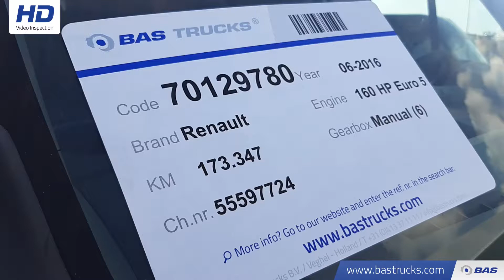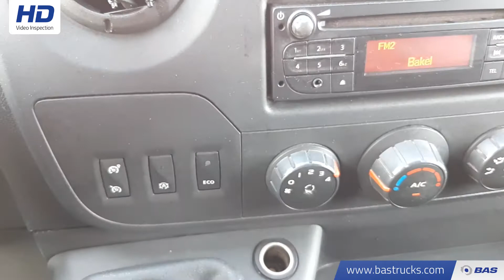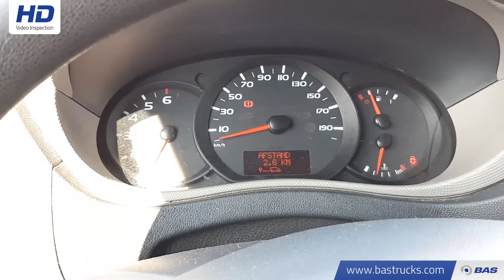70129780 Renault Master